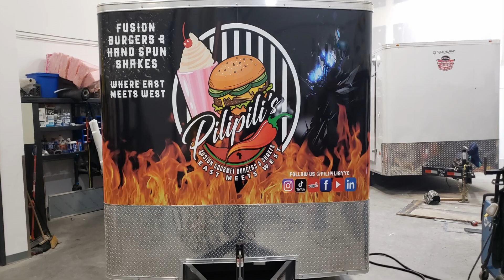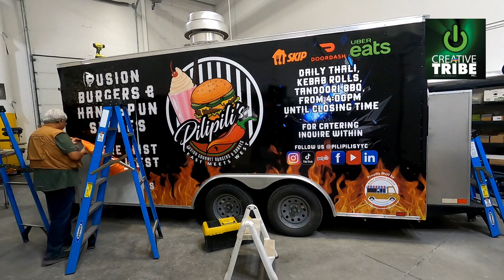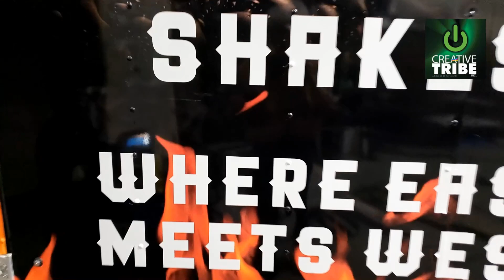Pilipili's Food Trailer Wrap Timelapse Video